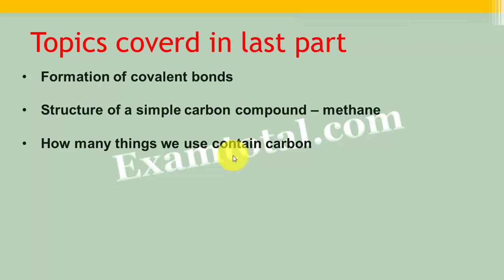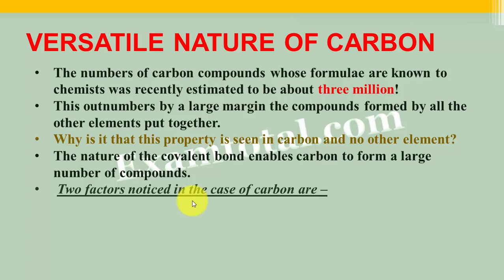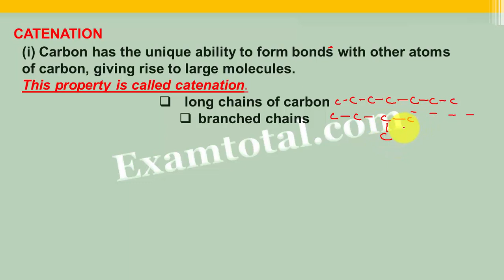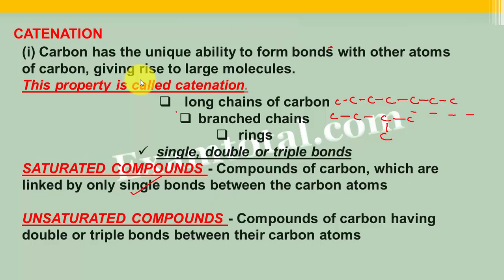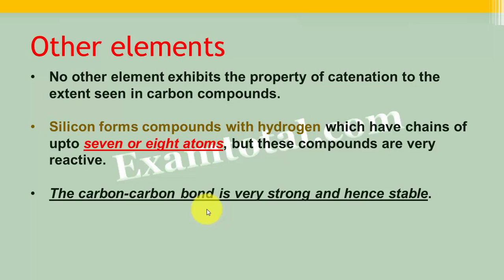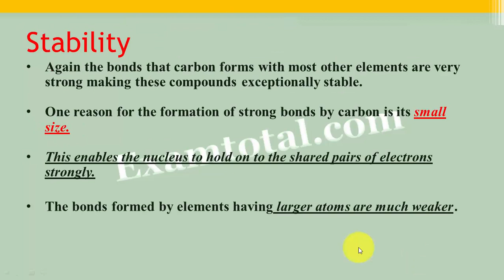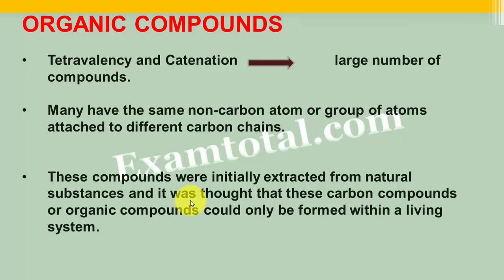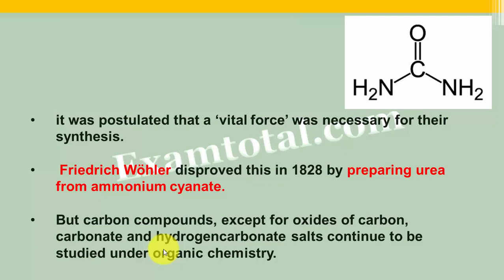Carbon and its Compounds, Part 5(Catenation),Class - 10 ,Chapter - 4,NCERT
VERSATILE NATURE OF CARBON
CATENATION
VALENCY OF FOUR
ORGANIC COMPOUNDS